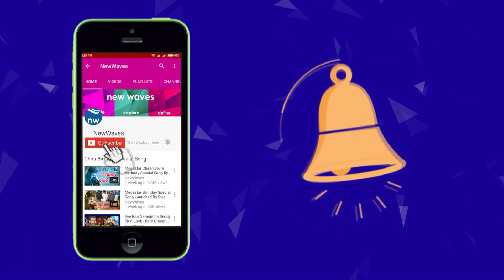శ్రీ రెడ్డిని చూస్తే అంతా భయపడ్తున్నారు Tammareddy Bharadwaj Comments On Sri Reddy Issue | New Waves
tollywood veteran director tammareddy bharadwaj talks about actress sri reddy's comments on casting couch on film industry...